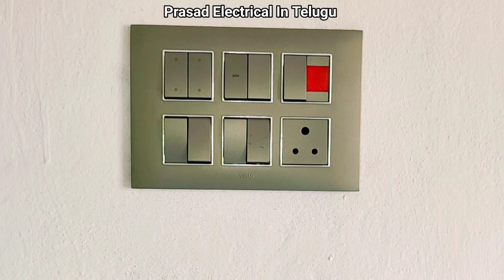12 Mole Board wire Connection in telugu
12 Mole Board wire Connection in telugu